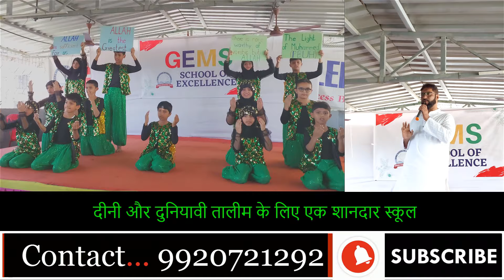Gems School Of Excellence के बच्चे पढ़ाई में तूफान... फर्राटेदार अंग्रेजी, उर्दू, हिंदी, मराठी और...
Gems School Of Excellence के बच्चे पढ़ाई में तूफान... फर्राटेदार अंग्रेजी, उर्दू, हिंदी, मराठी और क्या चाहिए